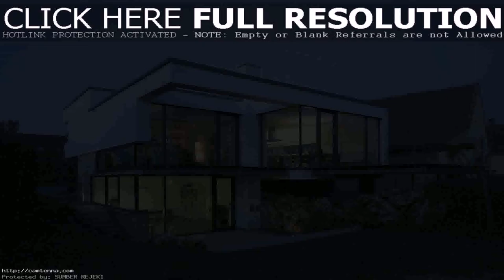Modern House Designs Victoria